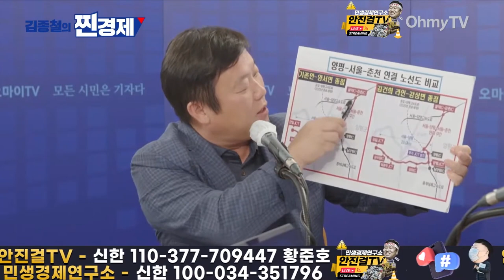[안진걸]_국감서 고속도로 게이트 한 방 없었다고? | 한준호 의원, 엄청난 거 밝혔다❗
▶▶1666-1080